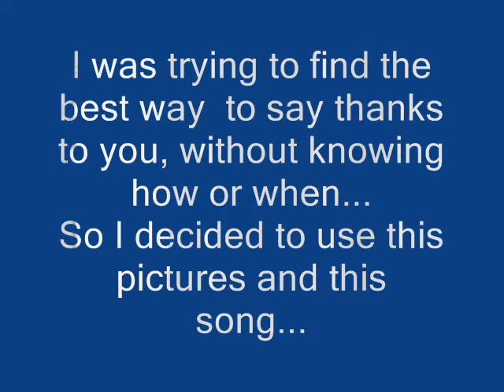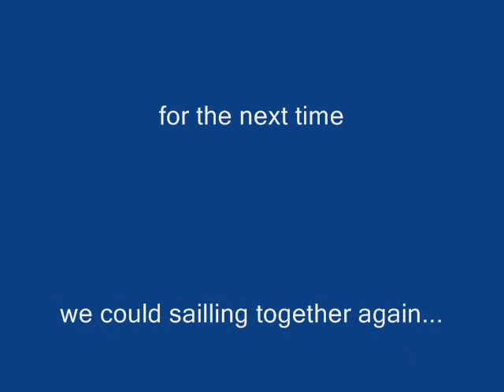For the Captain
Paraíso Tropical